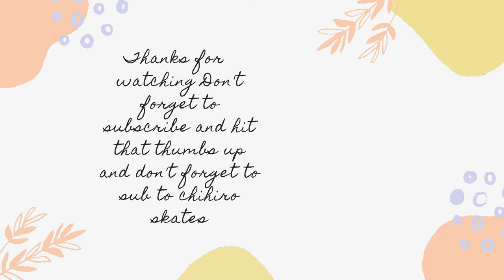Playing go kart go ultra with Emilandia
Playing go kart go ultra is a go karting game